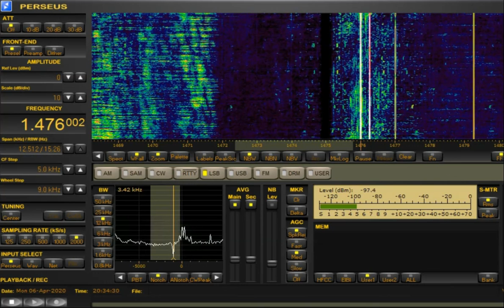AM DX 1476 Museumsradio, Austria. Heard in Finland